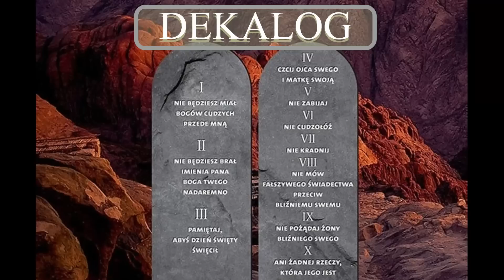DEKALOG. 6. Nie cudzołóż (ks inf egzorcysta Jan Pęzioł)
(homilia ks. inf. Jana Pęzioła, egzorcysty z Wąwolnicy, październik 2012)
Pamiętajmy, strona zmysłowa jest wielkim darem dla każdego człowieka. To jest piękny Boży dar. I tak my na to musimy patrzeć. Tylko że ten dar człowiek może ponieść komuś - Panu Bogu. Bo uporządkowana atrakcyjność cielesna, cielesności człowieka, rodzi przepiękną miłość, ona jest jej fundamentem.
Człowiek który ten problem uporządkował, zbudował sobie autentyczną osobowość dziecka Bożego, stworzonego na obraz Boży. I tacy przeżywają smak życia, radość życia i dokonują wielkich rzeczy.
Kto tego problemu nie rozwiązał, kto ten problem jemu rozsypał osobowość, przegrywa nieraz strasznie boleśnie:
- człowiek,
- małżeństwo,
- rodzina,
- całe społeczeństwa. (...)
Bo ten dar (płciowości) ogromnie cieszy w autentycznym, normalnym małżeństwie, tak go Pan Bóg ustawił. A z nim jest związane to przepiękne i wielkie, owoc miłości - dziecko przecież.
Wszystko inne w oczach Bożych jest wykroczeniem, jest złem, jest grzechem.
Pamiętajmy, Pan Jezus kiedy przyszedł na świat powiedział: - Nie przyszedłem znieść Dekalogu, ale go udoskonalić. I w tym udoskonaleniu Pan Jezus powiedział: - Błogosławieni czystego serca - głosi w błogosławieństwach, bo Boga oglądać będą.
To Pan Jezus te osiągnięcia tu i teraz rozwiązania problemy dopełnił taką przepiękną nagrodą, najwyższą, niepojętą - bo Boga będą oglądać.
I jakby dopowiedzenie w naszych czasach, 13 lipca 1917 roku, w kolejnym objawieniu w Fatimie, przyszły dzieci na miejsce,  z nimi już ogromna rzesza ludzi, uklękły, zaczynają różaniec, w pewnym momencie ekstaza, ludzie wiedzą Matka Boża jest. Dzieci zobaczyły Matkę Bożą, w pewnym momencie jak Łucja opowiadała Matka Boża rozłożyła dłonie, z obu dłoni w ziemię uderzyły promienie, ale mówi - ileś tam dziesiątków razy jaśniejsze niż słońce i ziemia stała się przezroczysta jak szkło i zobaczyliśmy taką rzeczywistość, w której od razu nam w żyłach krew stanęła, ogromnego przerażenia, To było kilka sekund. Obraz znikł. Zobaczyliśmy smutną buzię Matki Bożej i powiedziała tak:
- Dzieci, widziałyście piekło, Najwięcej dusz w tych czasach do piekła idzie za grzechy nieczyste. Za nierozwiązanie problemu, który jest zadaniem człowieka, aby dojść z powrotem, do tego by być na obraz Boży dopełnionym, swoim samo wychowaniem, swoją ofiarą, swoją radością rozwiązania problemu ciała.

Źródło:
Homilia ks infułata Jana Pęzioła